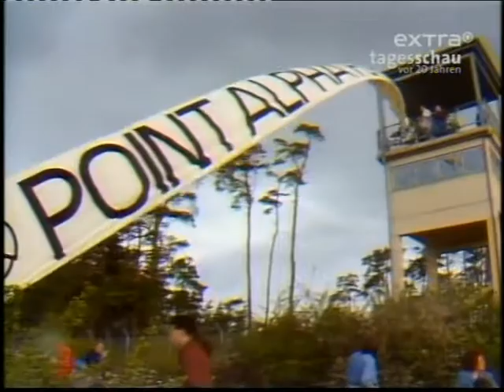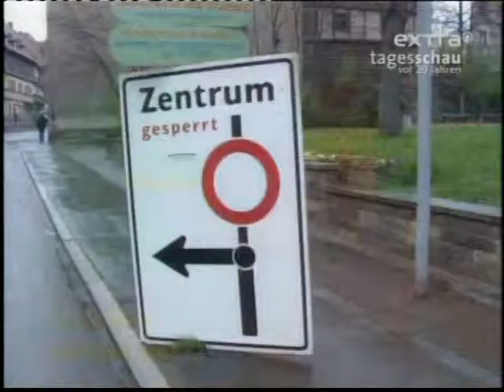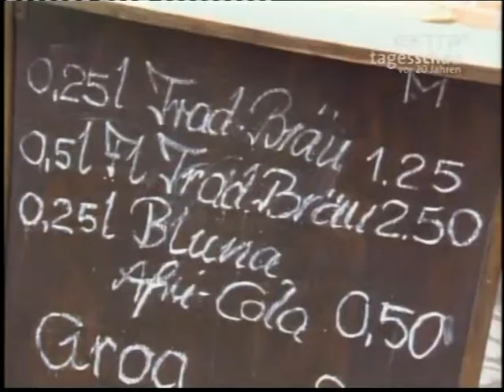Tagesschauausschnitt vom 15. April 1990